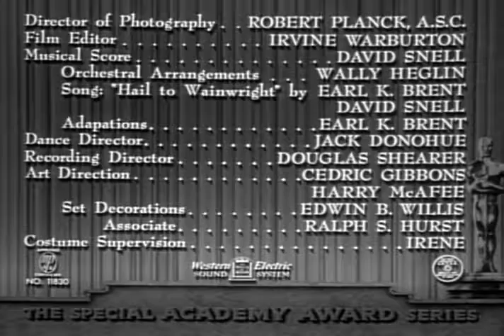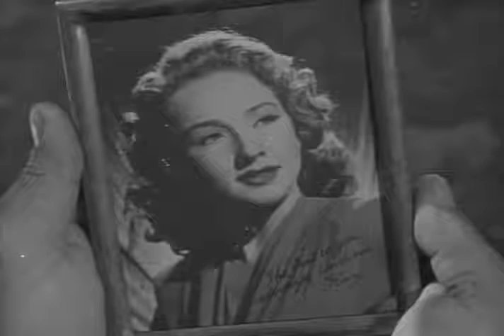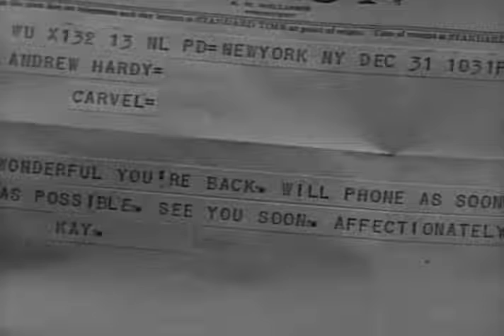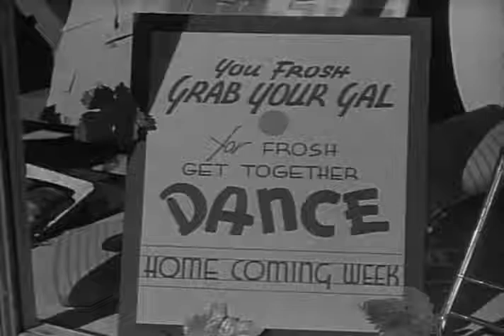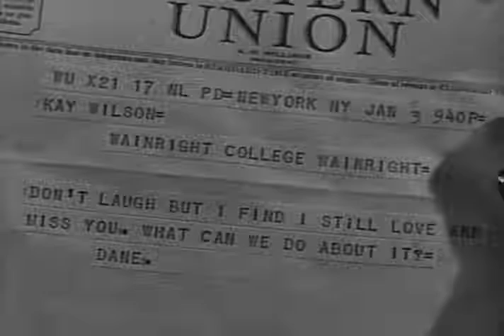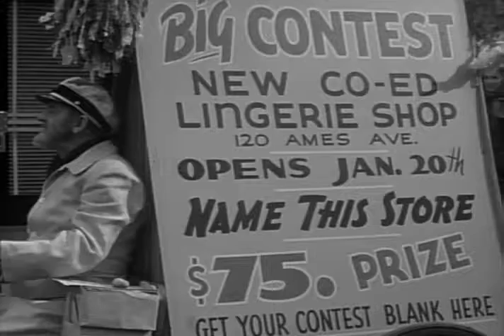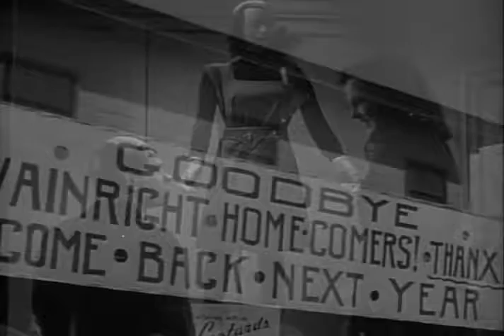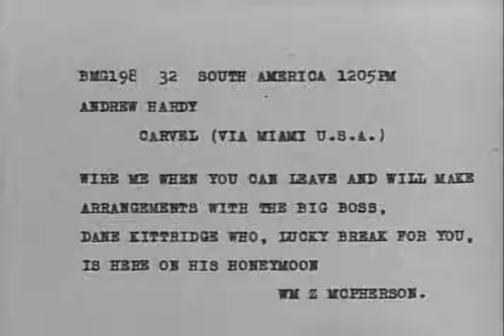Love Laughs At Andy Hardy [1946]- Full Movie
Directed by
Willis Goldbeck

Produced by
Robert Sisk

Written by
Howard Dimsdale (story)
William Ludwig (writer)
Aurania Rouverol (characters)
Harry Ruskin (writer)

Starring
Mickey Rooney
Lewis Stone

David Snell

Cinematography
Robert H. Planck

Edited by
Cotton Warburton

Distributed by
Metro-Goldwyn-Mayer

Running time
93 minutes
95 minutes (2005 DVD release)

Country
United States

Language
English